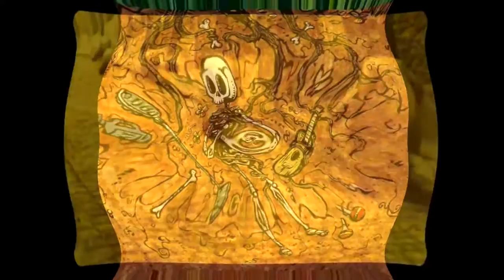WR of SF 1111 Skeletons and Pumpkins with Grateful Dead, Limon, Lozeau, Feuillade, Méliès & Walt D.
Music
Grateful Dead mix of two shows
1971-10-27 Onondaga County War Memorial Syracuse, NY
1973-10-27 Indianapolis State Fair Coliseum Indianapolis, IN

Paintings
Jason Limon born in San Antonio,  March 5, 1973
David Lozeau born in New Hampshire, 1975

Film of Video
The Skeleton Dance 1929 by Walt Disney
5,000 Glowing Pumpkins AT MN Zoo
The Pumpkin Race 1907 by Louis Feuillade
Les Qautre Cents Farces du Diable 1906 by Georges Méliès